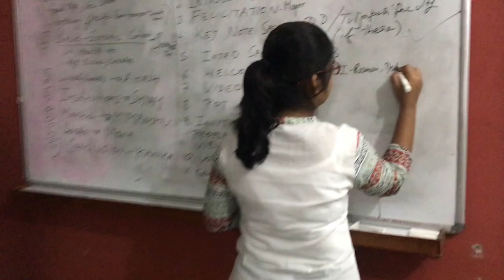tuljapur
Centre of Livelhoods and Social Science 17-19 batch from Tata Institute of Social Science.